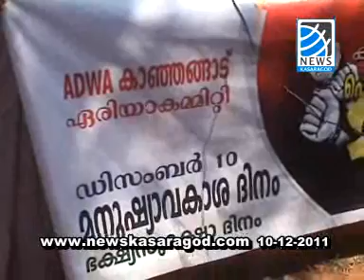ADWA head post office march 10 12 2011